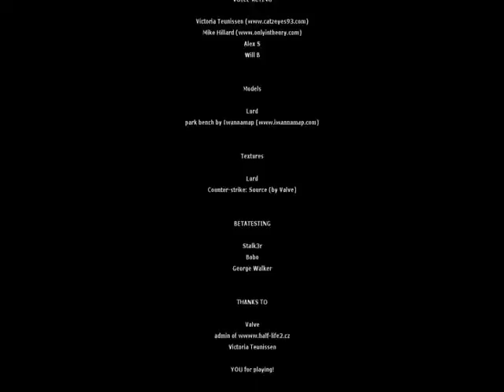Half-life 2 - Eye of the Storm I (Part 3 - End) - Walkthrough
3/3 - End (possible to play the beta of the episode two for eye of the storm !)